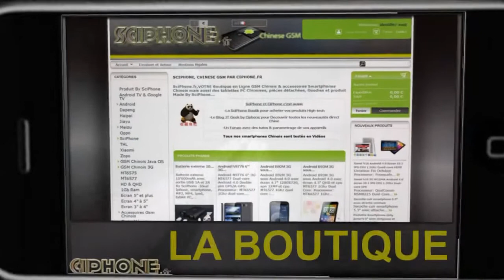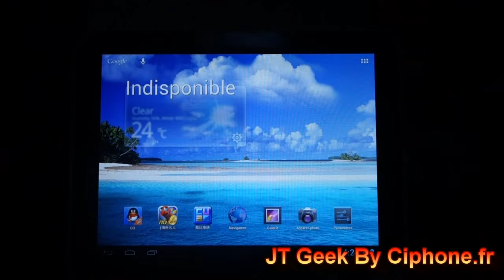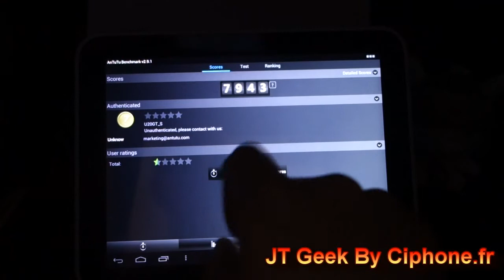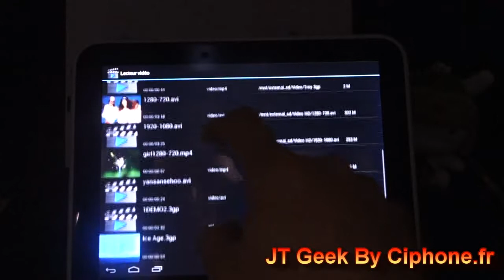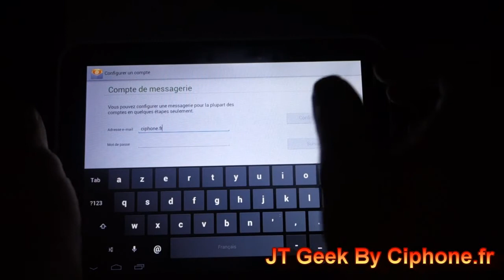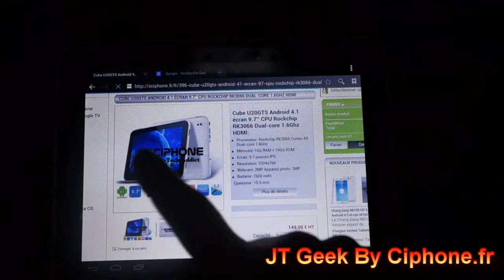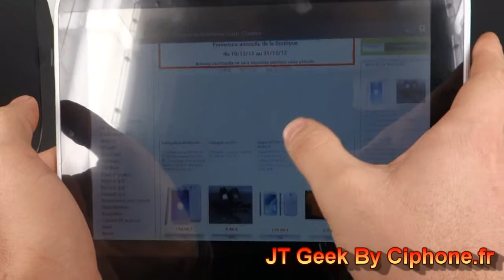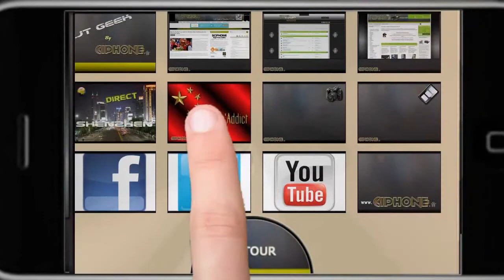Cube U20GTS test par le JT Geek by ciphone.fr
Cube U20GTS test par le JT Geek